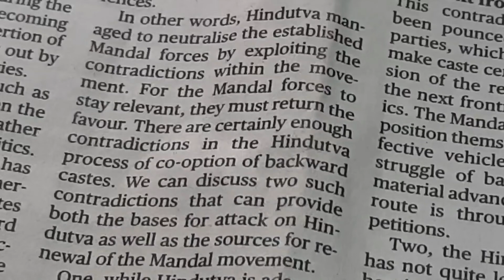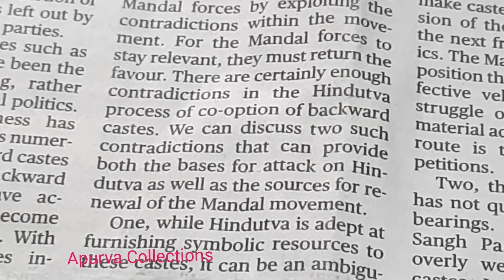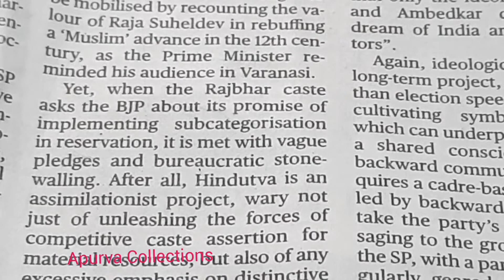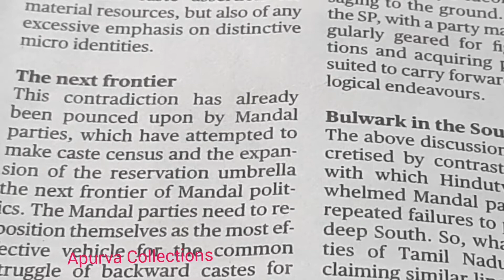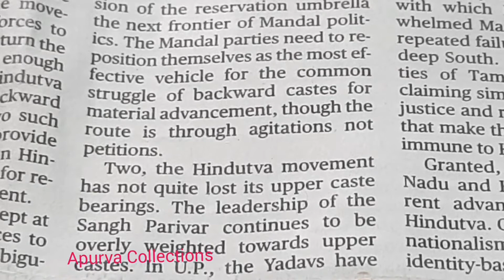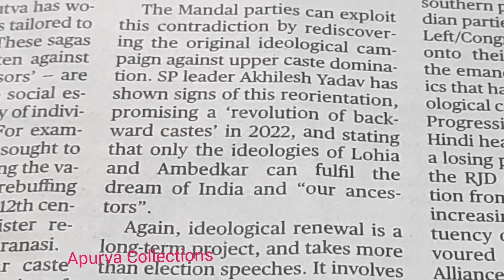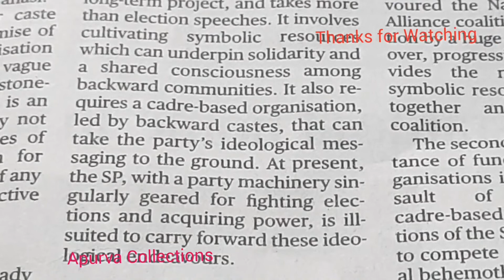English Shorthand 70 wpm Speed Dictation//The Hindu Newspaper